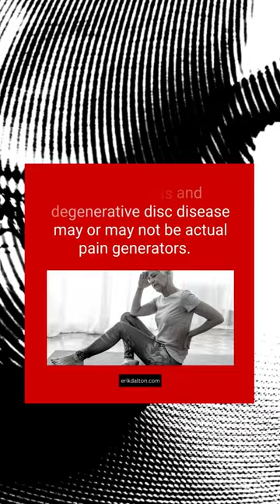The Nocebo Effect | ErikDalton.com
The Nocebo Effect

The opposite of the placebo effect, the nocebo effect occurs when a person’s expectations influence a situation in a negative way. For example, many clients seeking manual therapy come to a therapist with a diagnosis of osteoarthritis and degenerative disc disease.

These conditions are part of the normal aging process and may or may not be actual pain generators. However, clients often connect the pain they feel to the diagnosis and believe the pain means their condition is worsening. As a result of these beliefs clients may actually experience more pain and loss of function.

Research suggests that health care providers must think carefully about how they describe procedures and pathologies to patients and clients. Patients in one study had significantly less pain from a procedure when physicians said, “Most patients tolerate this procedure well” instead of “You’ll experience some pain and burning with this test.”

Manual therapists avoid words or graphic images that trigger fear. Instead, we want to focus on proactive steps to address pain generators.
Massage Therapists, bodyworkers, physical therapists, and athletic coaches read the blog, “Crick in the Neck: From Pathology to Pain” and watch the demonstration video showing an OA decompression technique. Then explore a treasure trove of MAT resources without subscription fees.

References
Pfingsten M, Leibing E, Harter W, Kröner-Herwig B, Hempel D, Kronshage U, Hildebrandt J. Fear-avoidance behavior and anticipation of pain in patients with chronic low back pain: a randomized controlled study. Pain Med. 2001

Colloca L, Miller FG. The nocebo effect and its relevance for clinical practice. Psychosom Med. 2011.

Benedetti, F., Lanotte, M., Lopiano, L., Colloca L. When words are painful: Unraveling the mechanisms of the nocebo effect. Neuroscience, Volume 147, Issue 2, 2007.